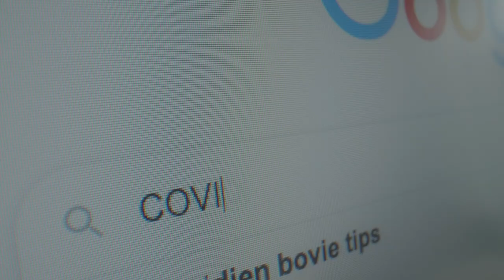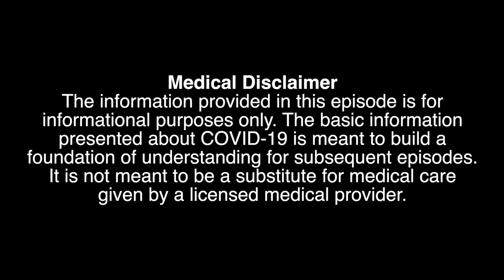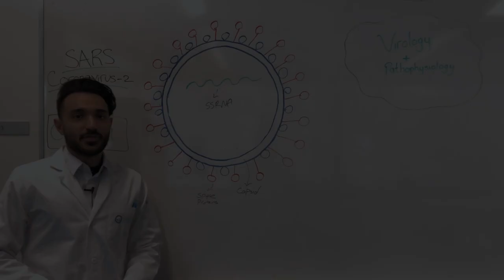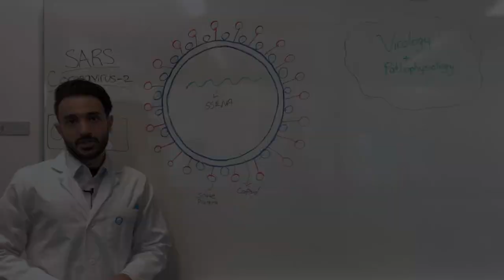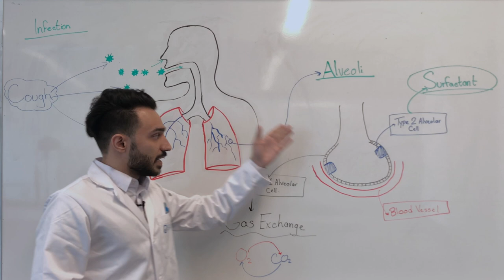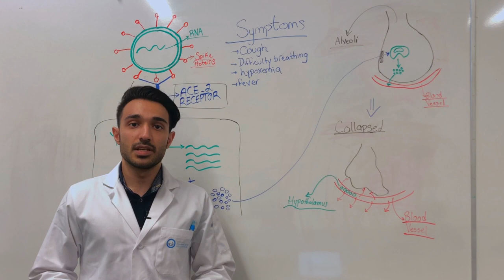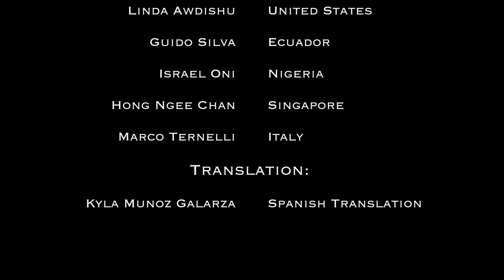Episode 0: Introduction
As pharmacy students we would like to present some basic facts about the pandemic as a means to build a foundation of understanding for subsequent episodes. In the second part pharmacists from around the world introduce themselves and their current roles as a pharmacist.

Special Thanks:
Global UofT
University of Toronto Leslie Dan Faculty of Pharmacy
All of the pharmacists participating in this series.